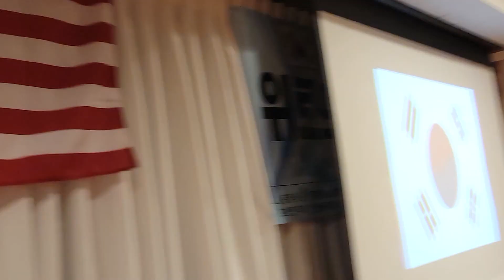2022년 12월 17일